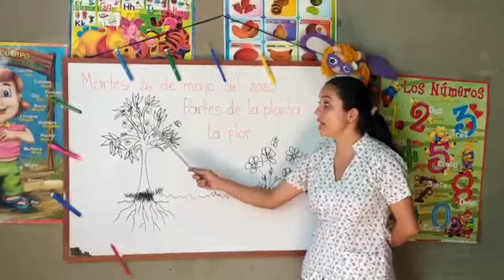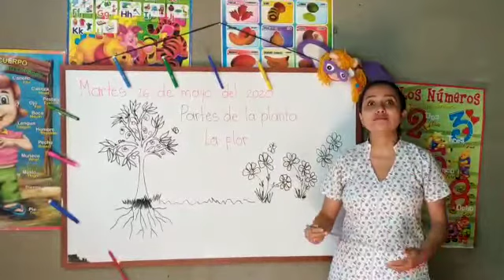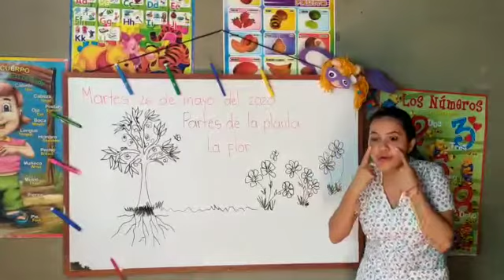Partes de la planta, martes 26 de mayo de 2020